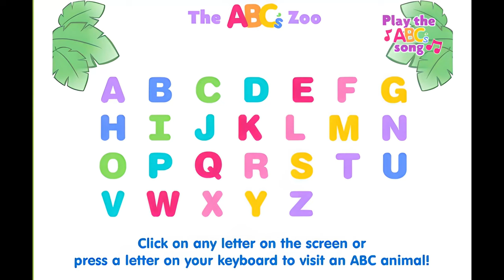Fisher Price ABC Learning Zoo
Toddlers discover lots more than fun when they explore this zoo. They'll learn about letters and animals, too!
🌈 Welcome to the magical world of learning with Fisher Price ABC Learning Zoo! 🦁🐘🐒 Join us on an exciting journey where your toddlers can explore the alphabet through engaging and interactive adventures with their favorite zoo animals.

🎉 In this educational video series, we've teamed up with Fisher Price to create a captivating learning experience that combines the joy of play with essential early childhood education. Each episode focuses on a different letter of the alphabet, introducing your little ones to the world of words, animals, and creativity.

🦓 From A to Z, our Fisher Price ABC Learning Zoo series is designed to foster a love for learning in a way that's both entertaining and educational. Watch as your toddlers giggle with delight while discovering the wonders of language and the animal kingdom.

🔍 Maximize your child's developmental milestones with our carefully crafted content that aligns with early childhood education standards. With colorful animations, catchy tunes, and lovable characters, our videos are designed to captivate your toddler's attention and make learning a joyous experience.

👶 Whether your little one is just starting to babble or is already forming words, Fisher Price ABC Learning Zoo is tailored for all stages of early language development. Join us in creating a positive screen time experience that supports your child's cognitive growth.

🌟 Why choose Fisher Price ABC Learning Zoo?

Engaging content that holds toddlers' attention
Aligned with early childhood education standards
Colorful animations and lovable characters
Interactive learning experiences with zoo animals
Foster a love for language and discovery in a fun way
👣 Start your toddler's learning journey today with Fisher Price ABC Learning Zoo! 🚀📚